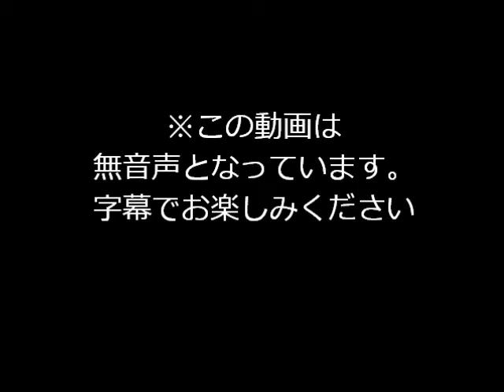【横浜市栄区】ＳＡＫＡＥソーシャルカレッジ修了式～あぴエクスプレッション～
平成27年12月19日（土）に栄区民文化センターリリスで開催された、栄区役所主催の「SAKAEソーシャルカレッジ　未来へ～ソーシャルカレッジ修了式～」で披露された振付家香瑠鼓さんとBeautiful wonder(ソーシャルカレッジ参加者チーム)と即興集団アピキュピアによる自己表現パフォーマンスです。
※この動画は無音声となっています。字幕でお楽しみください

横浜市　栄区